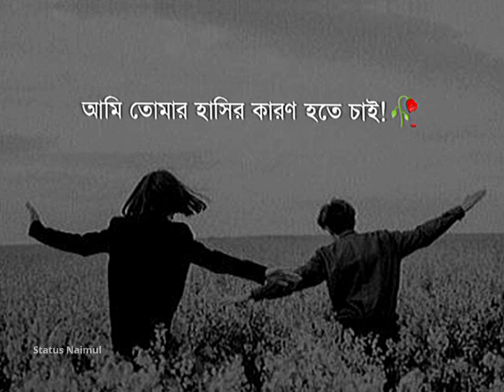Tujhe apna banalu 🥀 | Sad Status | WhatsApp status | Massanger Status [ Status Naimul ] 360p